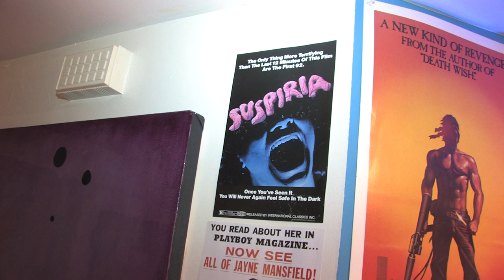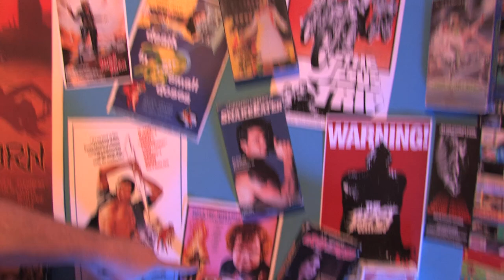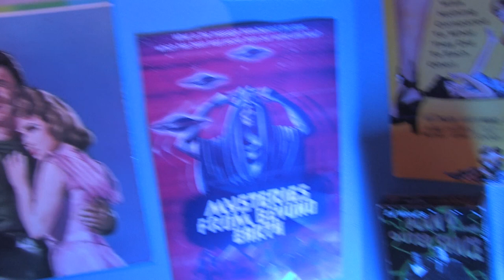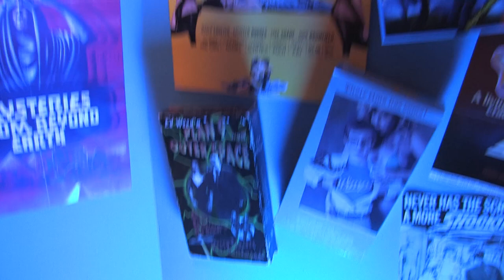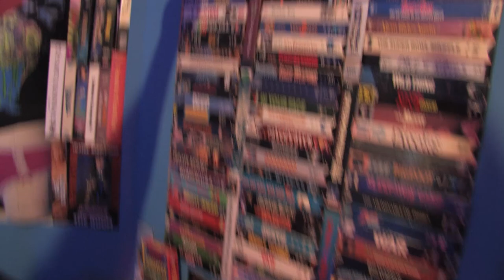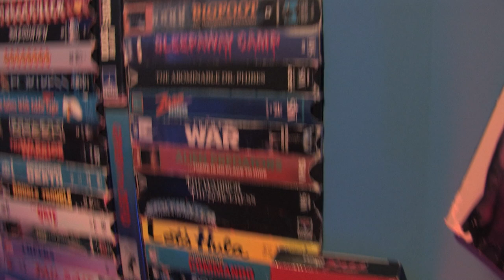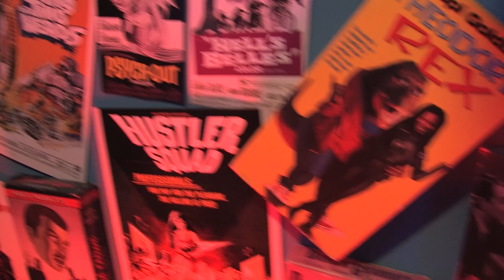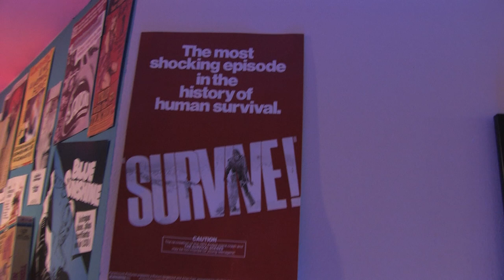Tour of the Set! | B-Movie Mania TV | Web Exclusive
Join Mike as he gives you a tour of the B-Movie Mania set! Look at all the posters! Behold all the weird tapes! Be impressed by all the hard work that went into designing this thing!